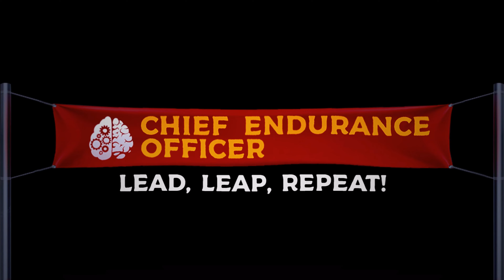Navigating Healthcare with Endurance - David Schreiner - Chief Endurance Officer - Episode # 038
Today’s guest has over 30 years of healthcare experience and is the author of his first book, Be The Best Part of Their Day, which will be published on January 16th! Introducing David Schreiner, Ph.D., President & CEO of Katherine Shaw Bethea Hospital. David partners with host Gregory McDonough to share some personal takeaways on how to be present with your team, being adaptable in times of crisis, and how he encourages mental health awareness in the workplace. He also delves into maintaining momentum and achieving success. It’s a wonderful and insightful episode you don’t want to miss!

Takeaways:
~ David emphasizes multifaceted effective leadership, stressing personal connection, diverse engagement, and unwavering mission focus. This integrated approach fosters authentic leadership, deepening understanding among team members.
~ David, drawing from endurance sports, highlights the professional benefits of an endurance mindset. Cultivated over years, it provides resilience for adeptly navigating challenges and sustaining energy crucial for enduring professional success.
~ The COVID-19 impact underscores adaptability's vital role in healthcare management. Leaders must remain flexible, ensuring quality care despite unforeseen challenges affecting organizational dynamics, finances, and worker well-being.
~ Recognizing the need for balance, David advocates 'four tens' work days for employee recovery in athletics and leadership. This strategy prevents burnout, fostering sustained productivity and engagement.
~ In mental health advocacy, David underscores normalizing help-seeking across diverse fields, destigmatizing discussions. His proactive stance envisions a workplace culture promoting holistic well-being and empowering individuals to prioritize mental health without fear of judgment.

Quote of the Show:
~ "The only way you get to great patient engagement is through great employee engagement." - David Schreiner

Chief Endurance Officer is produced by Ringmaster, on a mission to create connections through B2B podcasts.